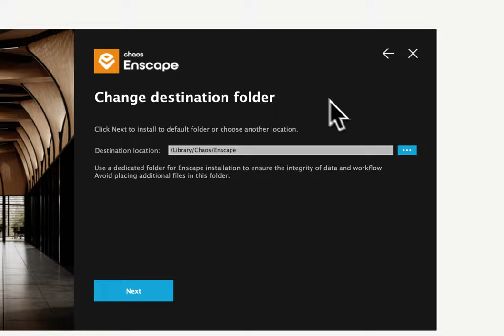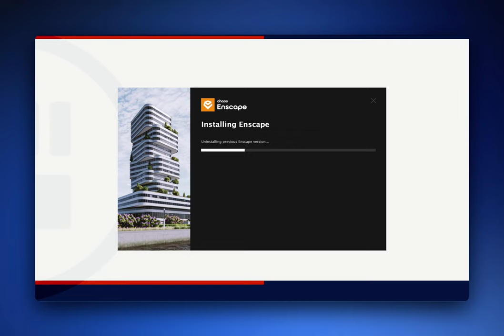SketchExpert.com | Enscape 3D installatie video